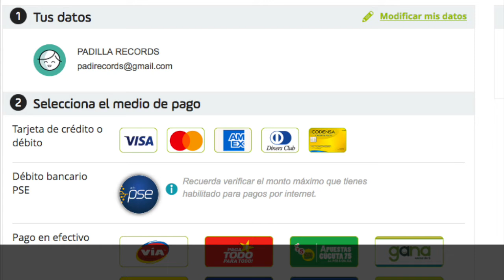AGUACERO DE MAYO (VOCAL MIX) Por tu medio de pago favorito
Escucha y Descarga AGUACERO DE MAYO (VOCAL MIX) Por tu medio de pago favorito